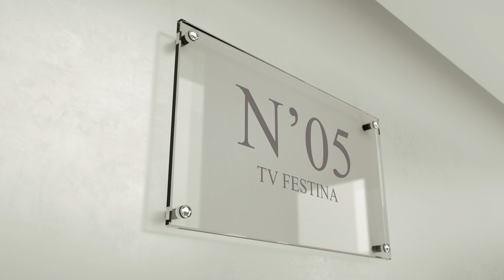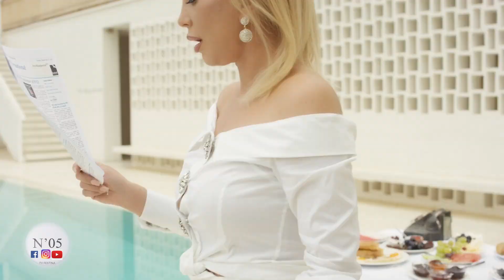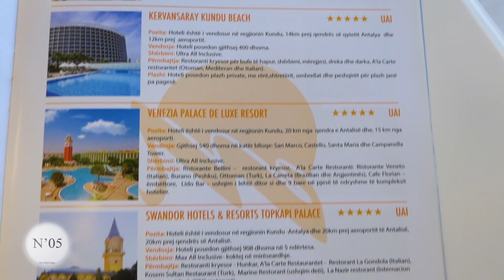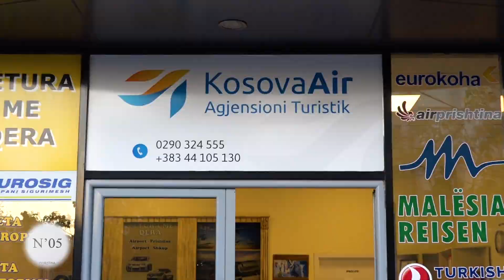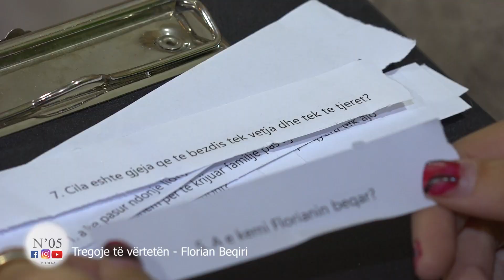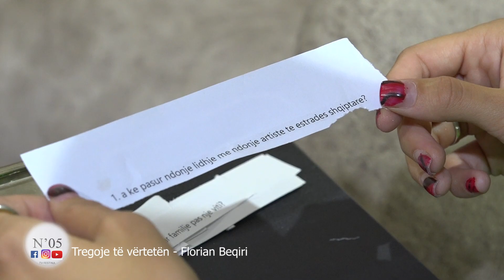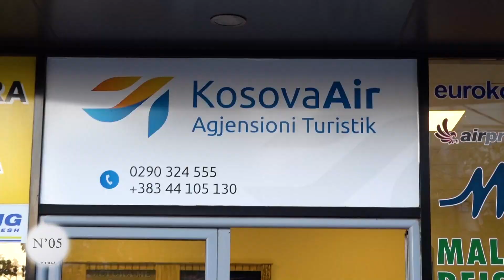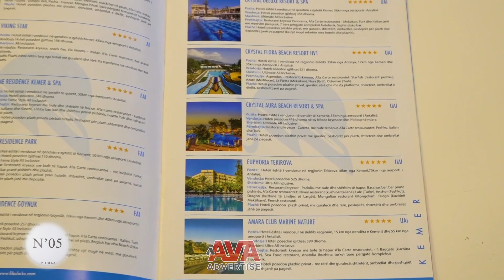N’05 - Floriani (projekti i radhes me një femër .., me Skivin do bashkëpunoja prapë)